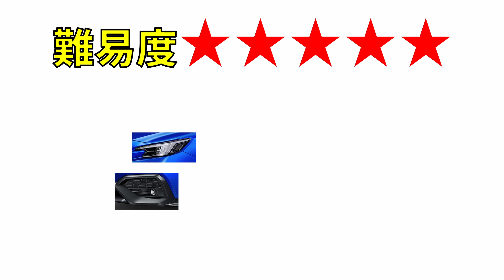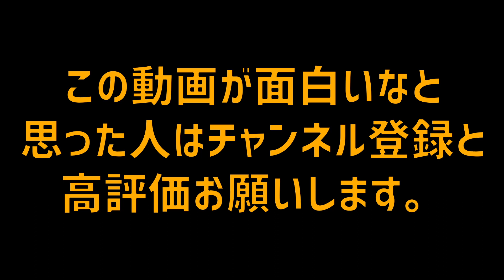【ヘッドライトクイズ】 【第2弾】みんなは わかるかな？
今回は、ヘッドライトクイズ 第2弾を作りました。